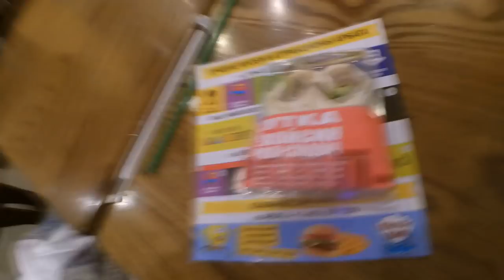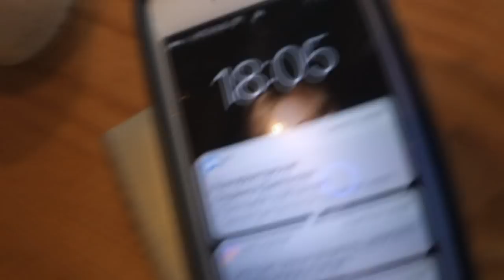VLOG: ACTA ACTA, ЛЮБАРСКАЯ, ЕЛЕНА КСЕНОФОНТОВА И МНОГО СТАРБАКСА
Я в соц. сетях:
Instagram: anastasia_otis_ , elenaksenofontova_fan и staycutemaria
Skype: nastya_mayer12

Немного обо мне: Меня зовут Настя, мне 16 лет. Снимаю я пока что на айфон 5s, но в будущем надеюсь приобрести камеру. Монтирую свои видео я в программе: Sony Vegas Pro 13. Обложки делаю в фотошопе. Мои увлечения: у меня есть 4 кумира и я их всех безумно люблю — Кэти Перри, Ариана Гранде, Елена Ксенофонтова и Мария Куликова♥ Мне очень нравится снимать видео, а также вести фан-аккаунты в инстаграме посвященные моим любимым актрисам. Вообще мой канал создавался для обзоров на кукол, но меня заинтересовали и другие направления. Очень люблю снимать влоги и вопрос-ответы!
Подписался на мой канал? Лови сердечко♥
Я Вас всех очееень люблю, спасибо за уважение и любовь♥
(P.s если я тебе не нравлюсь, просто закрой мой канал и не возвращайся)